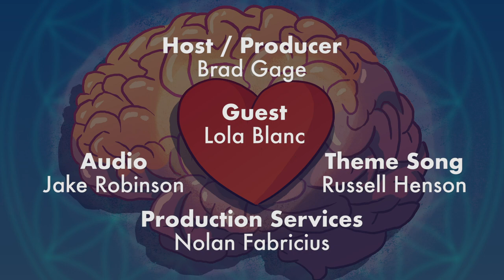Lola Blanc Talks Sexism in the Music Industry | Real Feels Podcast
Actress, singer, and director Lola Blanc is currently breaking out of her persona. After spending much of her adult life focused on pop music stardom, she’s now honing in on being more the version of herself that is...herself. And part of that is publicly sharing her perspectives on subjects like Mormonism, (which took up much of her childhood), sexism (which took up much of her music career), and allowing people space to make mistakes and grow (which is part of her mission now). Her coming on the show was actually prompted by an instagram post she shared about how conflicted she is playing into the algorithms of social media that are so entrenched in the male gaze.

Host/Producer - Brad Gage
Guest - Lola Blanc
Sound - Jake Robinson
Studio Services/Logo - Nolan Fabricius
Theme Song - Russell Henson